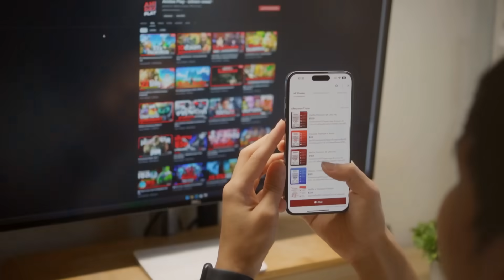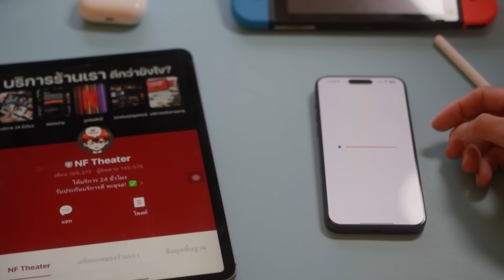📖 เบอร์มิวด้า...ตัวตนที่อยู่จุดสูงสุดของอัลโกบาเลโน่ | ครูพิเศษจอมป่วน รีบอร์น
บริการ Youtube Premium ราคาพิเศษจาก
NF Theater  เชื่อถือได้ คนใช้เยอะ
เหล่าเด็กทารกที่แข็งแกร่งที่สุดแห่งโลกมาเฟีย พวกเขาเหล่านั้นต่างถูกเรียกขานว่าอัลโกบาเลโน่ ตัวตนเหล่านี้คงอยู่เพื่อปกป้องพลังรากฐานแห่งโลกมาอย่างช้านาน แต่ก็คงจะไม่มีใครที่รู้เบื้องหลังความโหดร้ายของอัลโกบาเลโน่ไปดีเท่าเขาคนนี้ ชายผู้คงอยู่เพียงเพื่อจุดประสงค์เดียว คือการล้างแค้นผู้สร้างอัลโกบาเลโน่ให้สิ้นซาก เพราะฉะนั้นวันนี้ Anidex จะพาเพื่อน ๆ ไปทำความรู้จักกับอัลโกบาเลโน่ที่แข็งแกร่งที่สุด กับตัวของ เบอร์มิวด้า กันครับ
อ่านมังงะ รีบอร์น ออนไลน์ 👉🏻
Epidemic.com

Time Index
00:00 Intro
00:45 ช้อมูลตัวละคร
01:42 ประวัตตัวละคร
04:47 Ads
05:46 บทบาทในเรื่อง
07:58 ศึกชิม่อน
08:41 ศึกตัวแทน
11:44 ความสามารถ
14:50 ความสัมพันธ์
1614 Outro